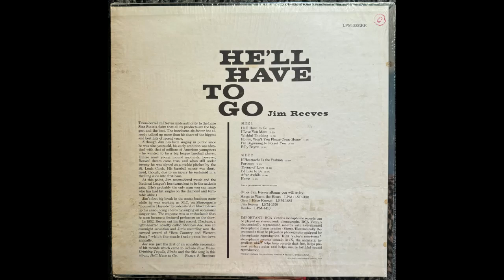I'm Beginning To Forget You - Jim Reeves